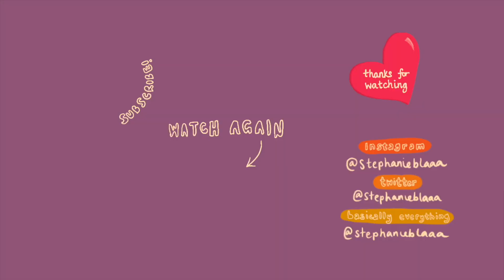reacting to the oscars (aka roasting celebs)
just me being both judgemental and hypocritical for 12 mins straight.

and remember ...
in a world of riz ahmeds, be a zendaya